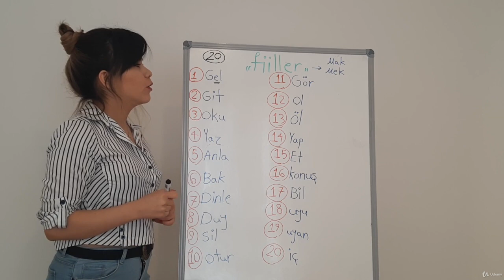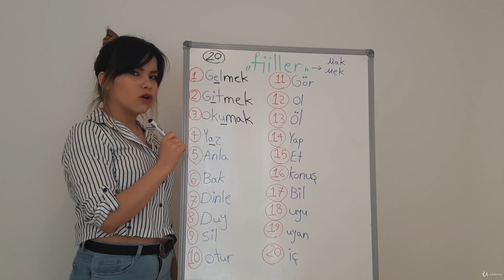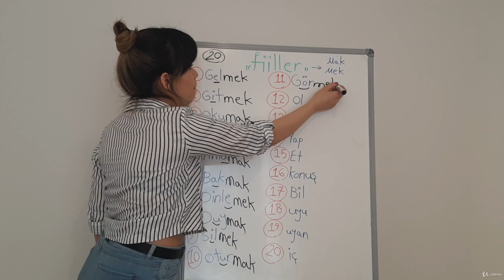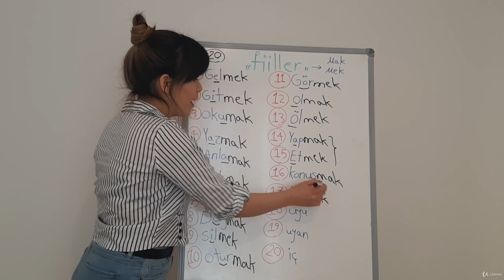Learn Turkish Verbs/ Turkish Conversation